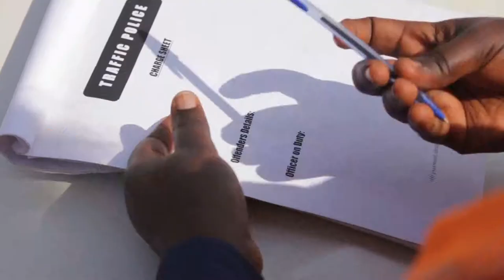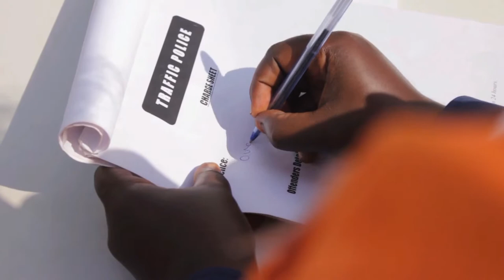Be A hero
Break the Corruption Chain